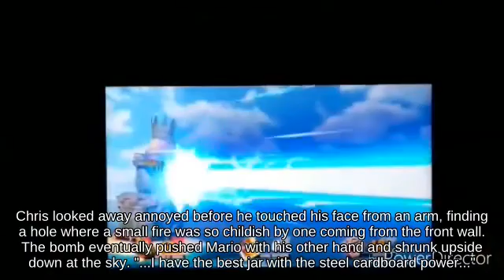Smash Attack Robin holding Team Healer 👺🧞‍♂️ against Shield Luigi? _ Wii🦴🏌️‍♂️💨